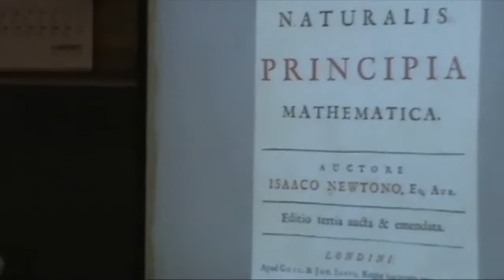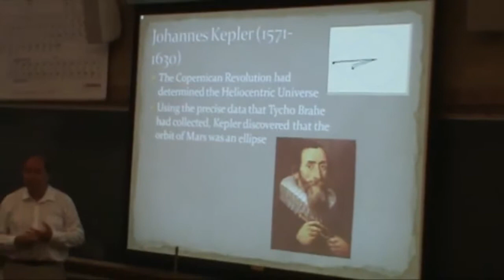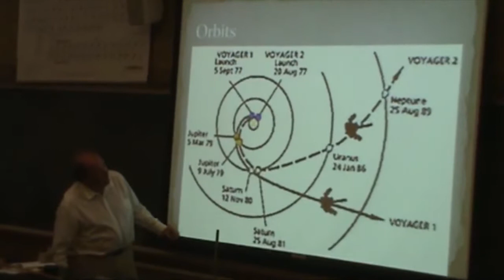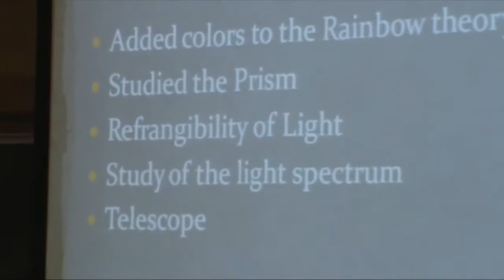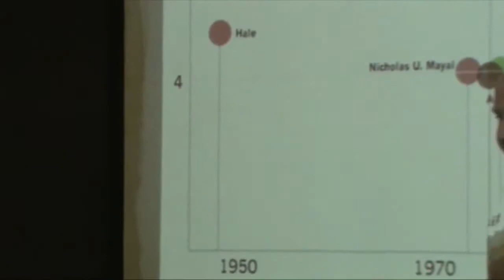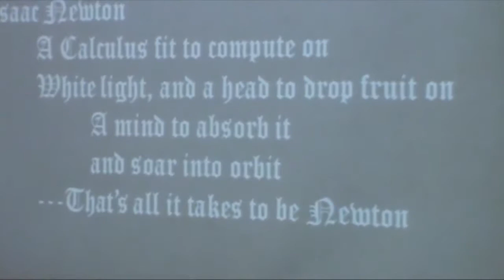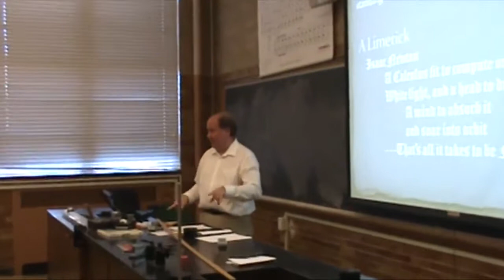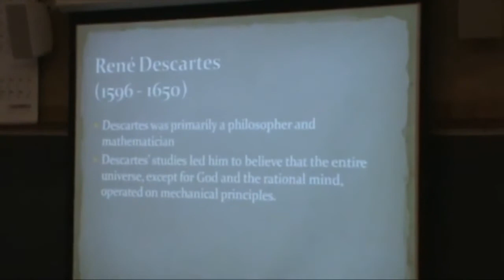Sir Isaac Newton by Dr. Steven Daniels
Newtons believe in one God. From BBC Isaac Newton The Last Magician Documentary.

Isaac Newton, English mathematician and scientist, 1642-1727 “We account the scriptures of God to be the most sublime philosophy. I find more sure marks of authenticity in the Bible than.